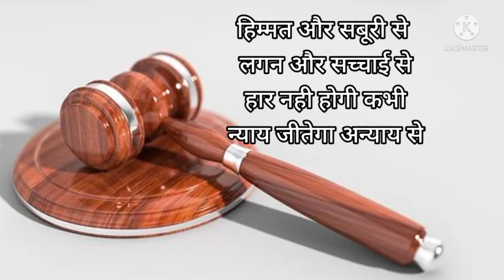हिन्दी कविता - कोर्ट कचहरी / Hindi Kavita - Court Kachehari / कवि - यू एस गडपायले